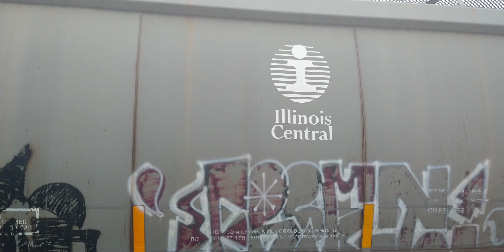CN 8895 and CN 2594